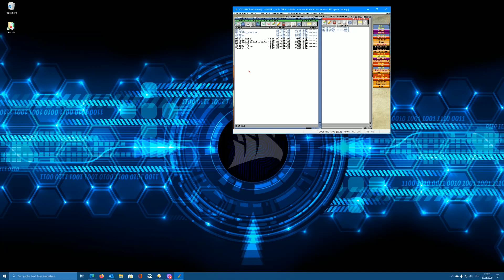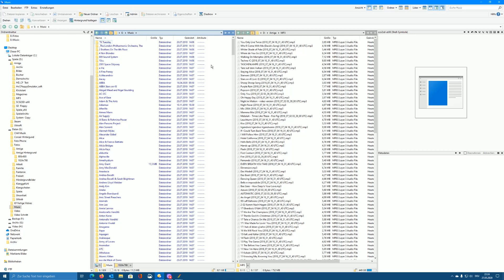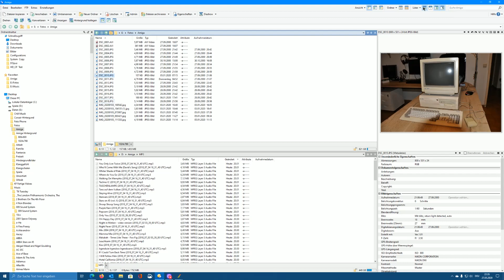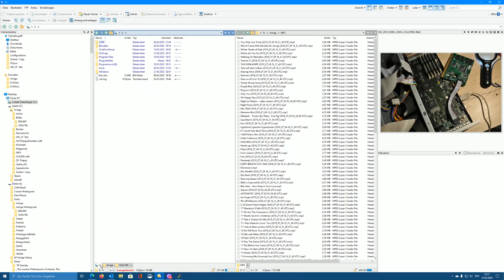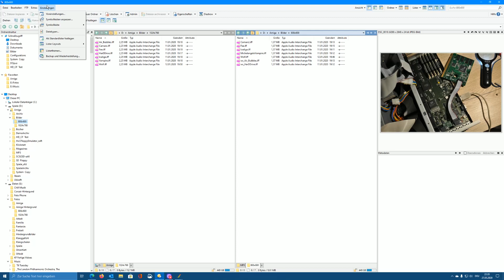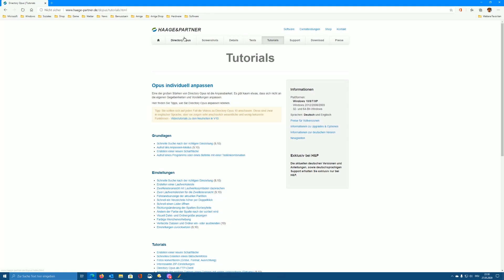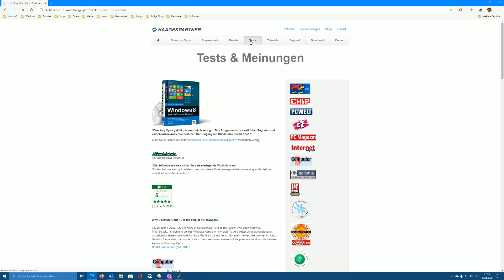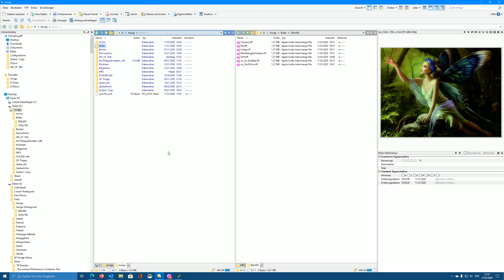Gerry: Der Datenmanager Directory Opus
Ich stelle euch heute mal den Datenmanager Directory Opus vor oder auch kurz DOpus wie er auch genannt wird. DOpus gilt als einer der leistungsfähigsten Datenmanager und ist auf jedenfall mal Wert einen kurzen Blick darauf zu werfen.